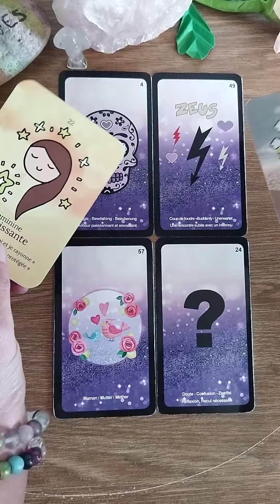Guidance sentimentale du 27/05/23 et énergie féminine et masculin💞💌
Bonjour,